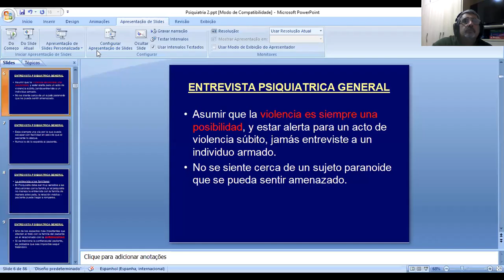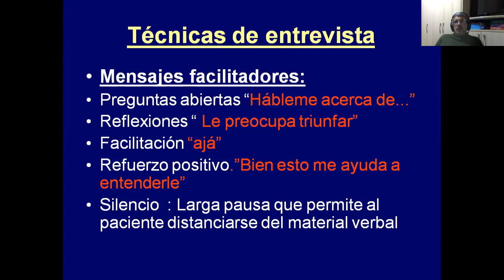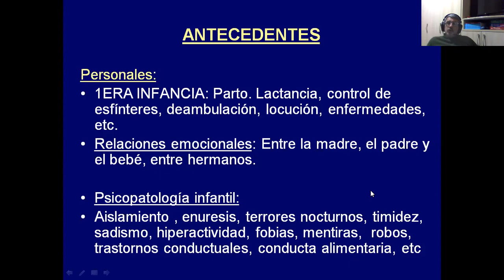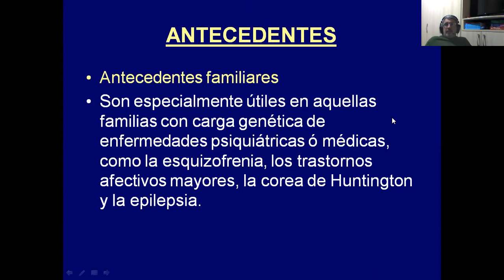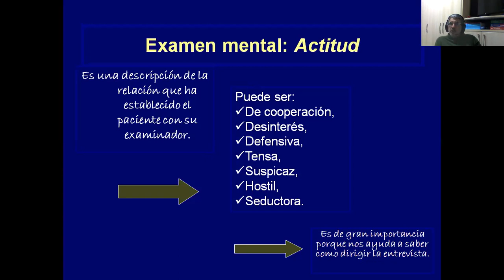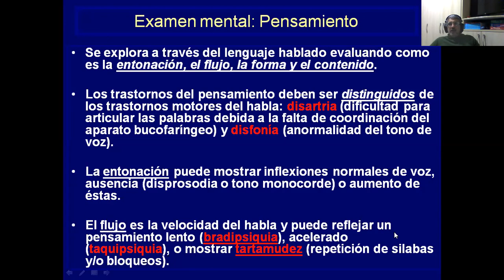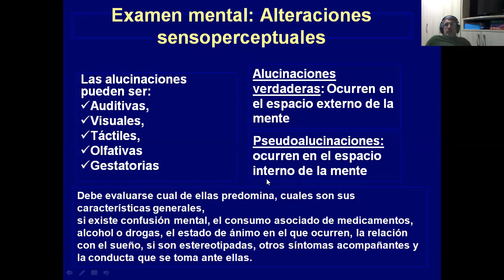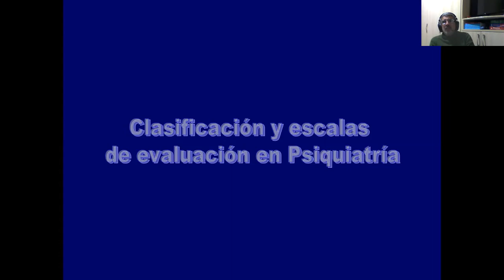EXAMEN FISICO MENTAL DR SEIDEL GUERRA 03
Conferencia de SALUD MENTAL Y PSIQUIATRÍA I (PSICOPATOLOGÍA) - 1490